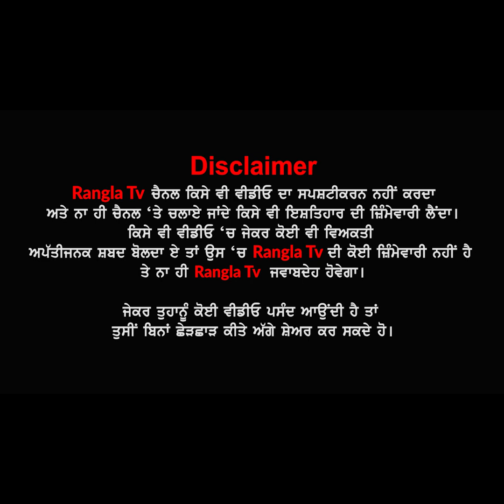CM ਚੰਨੀ ਸਾਬ ਹੁਣ ਇੰਨਾਂ ਕਿਸਾਨਾਂ ਦਾ ਕਰਜ਼ਾ ਕਰਨਗੇ ਮੁਆਫ..!ਦੇਖੋ ਕਿੰਨੀ ਰੱਖੀ ਕਰਜ਼ਾ ਮੁਆਫੀ ਦੀ ਲਿਮਟ..?.CMChanni